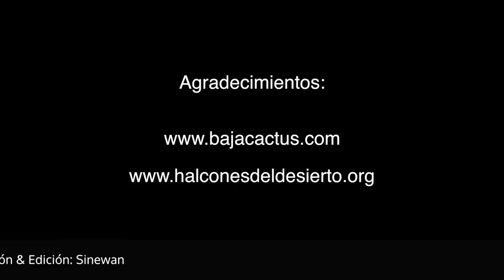PAISAJE Singular - El Valle de los Cirios (S11/E07) LA VUELTA AL MUNDO EN MOTO CON CHARLY SINEWAN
La vuelta al mundo más cansina de la historia pasa por uno de los paisajes más singulares de todo estos años: El Valle de los Cirios, en Baja California.
También aparecen amigos, alguna historia interesante y mucha pista.
Espero que os guste. Seguimos viaje.

Músicas: Ludovico Einaudi Medley Piano and Violin Brother Cover  /